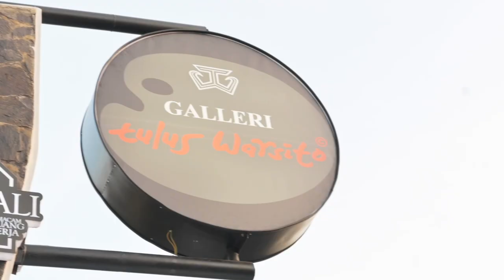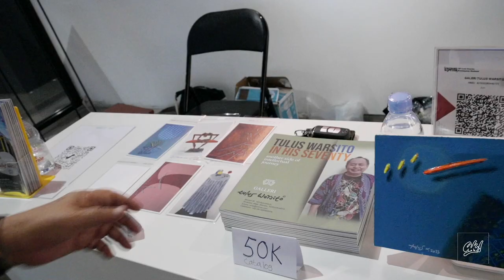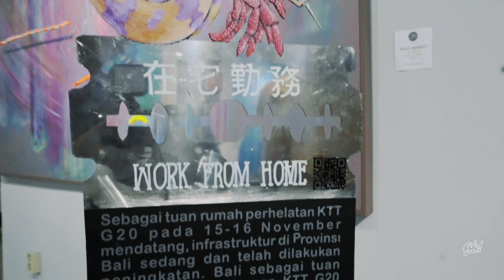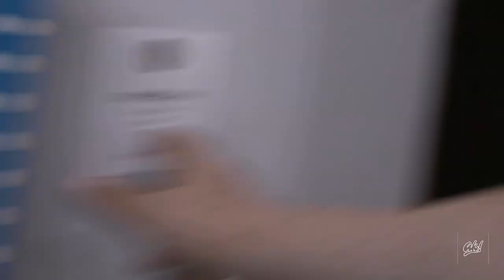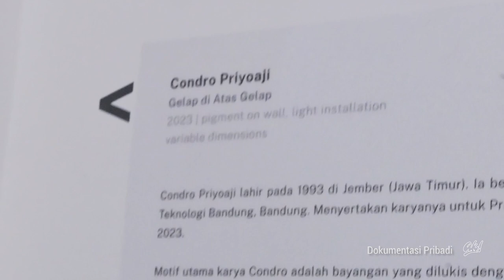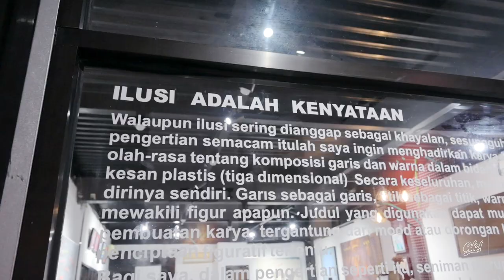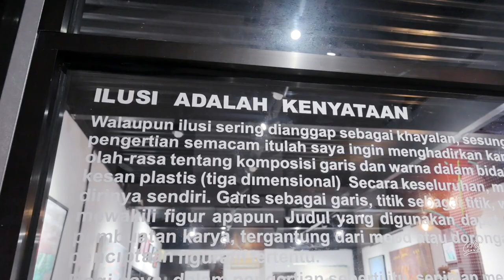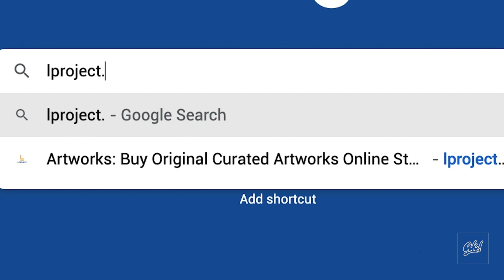Bongkar Karya Tulus Warsito di Pameran Galeri Barunya